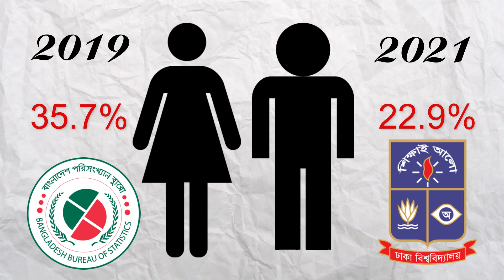নারী কিসে আটকায় | পুরুষ কিসে আটকায় | Utsho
জানতে পারবেন সব
কে কিসে আটকায়